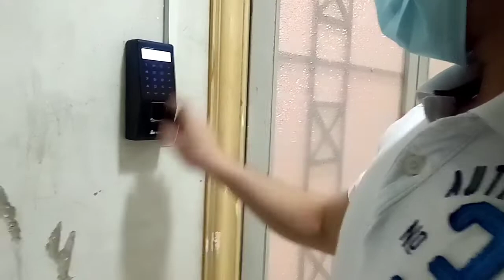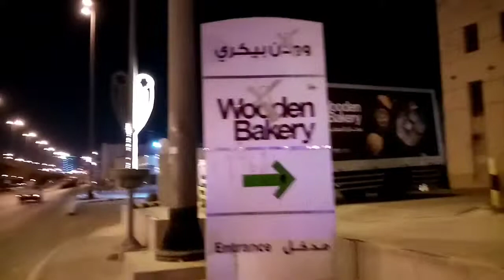Kapapart's magpasustancya|bili ng gulay